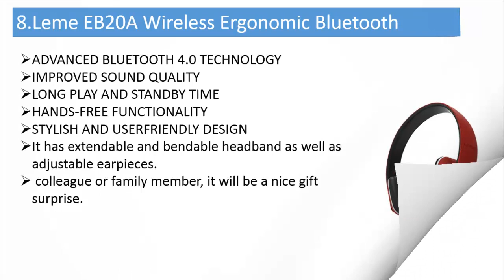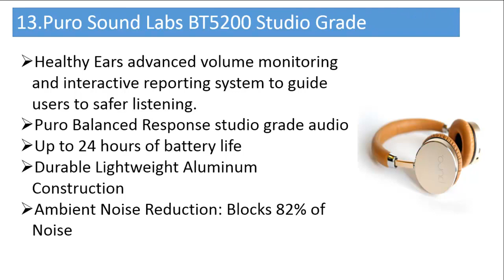Best Headphones Bluetooth over Ear 2017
Best Headphones Bluetooth over Ear 2017.The Bose Sound Sport Wireless is the most comfortable, best overall in-ear Bluetooth sports headphone you can buy right now.